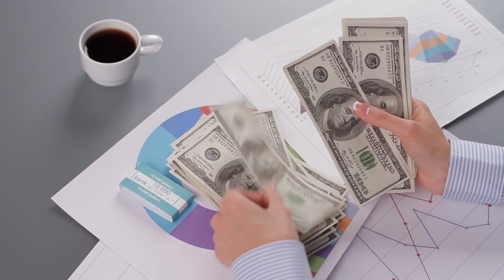Colorado Mom Leads Double Life Until Her Family Uncovers The Truth